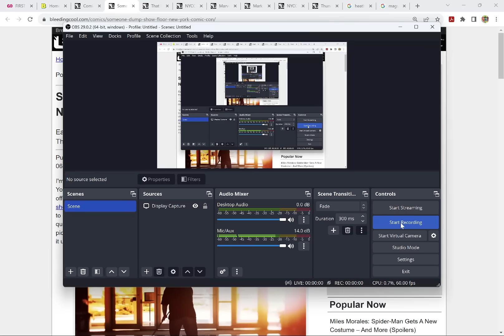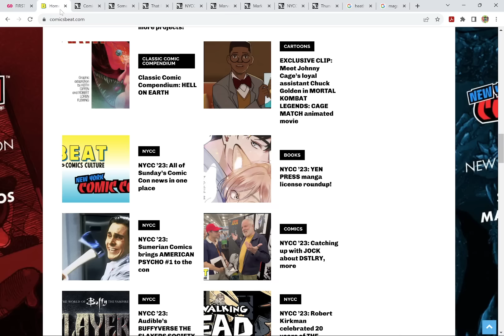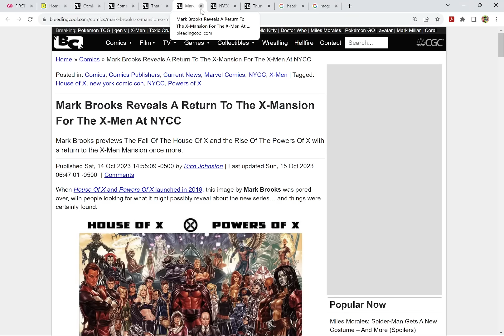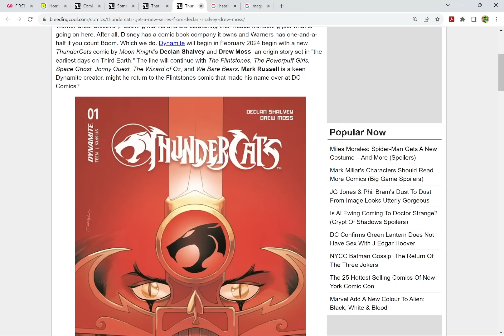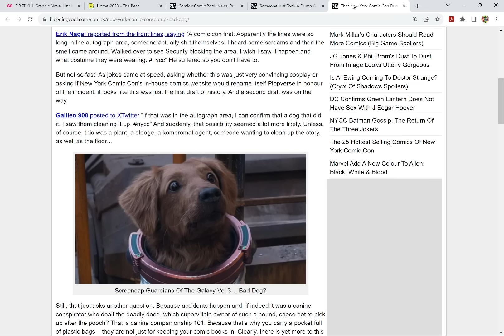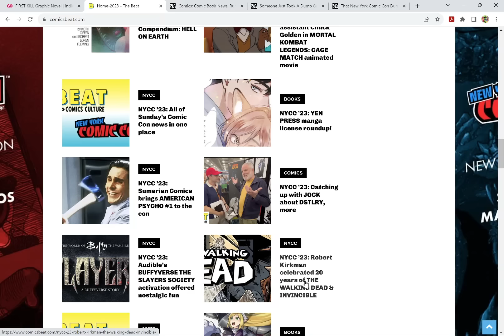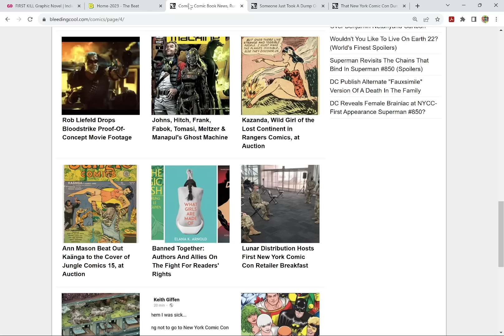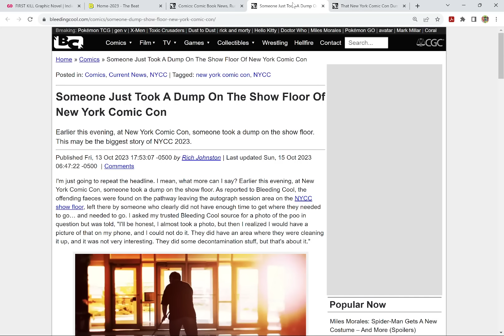OZONE LAYER- The Comic Book Industry Has Been Depleted To The Point Where Only EXPERTS Can Revive It